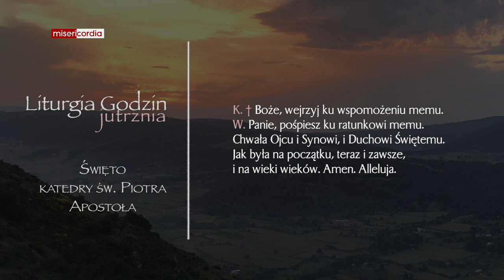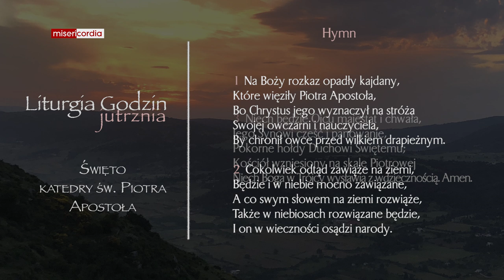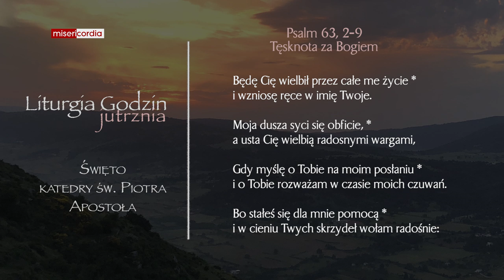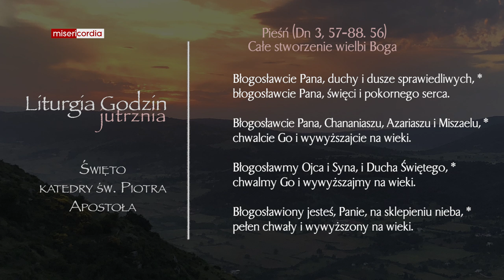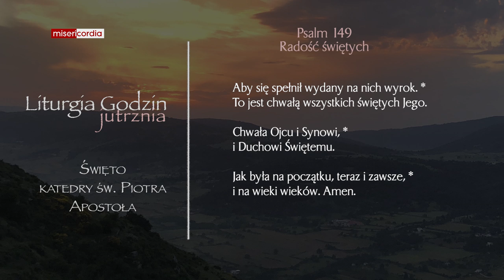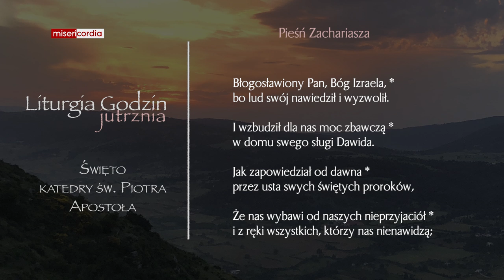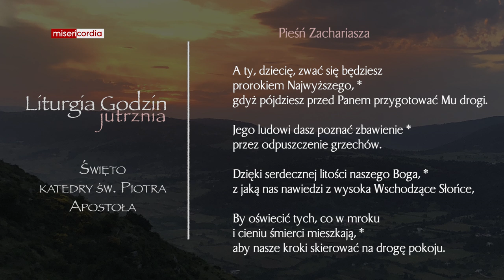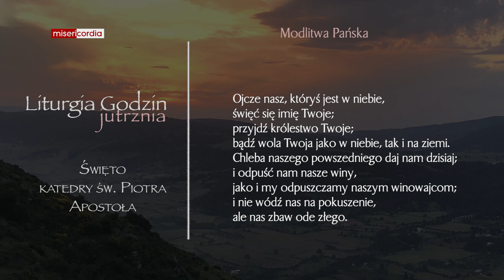Liturgia Godzin | Jutrznia | Święto Katedry św. Piotra, Apostoła